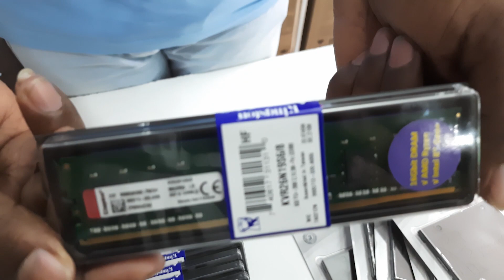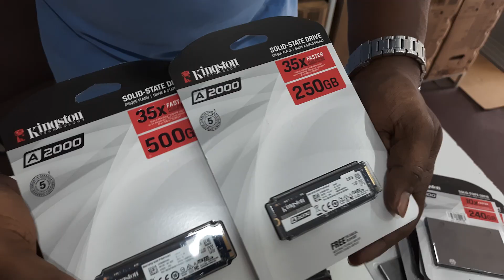Kingston Brand Review - HyperX RAM ,SSD, NVME ගැන දැනගමු